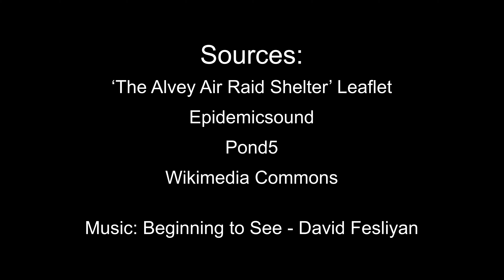The Alvey Air Raid Shelter Animation New Version